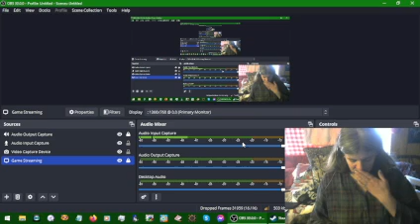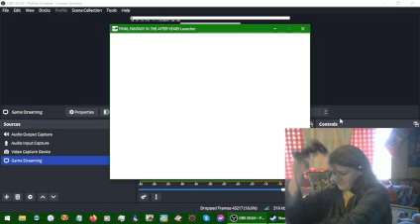Final Fantasy IV After Years 203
I think I might want more coffee...